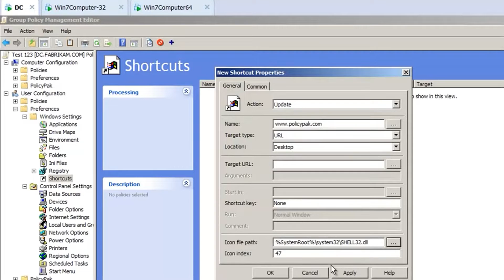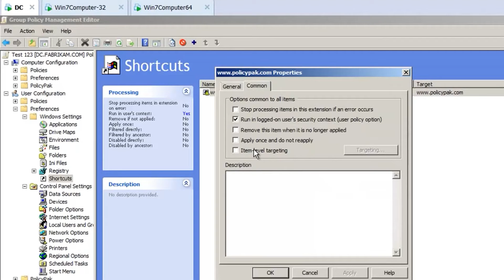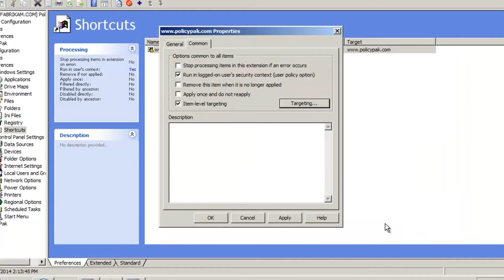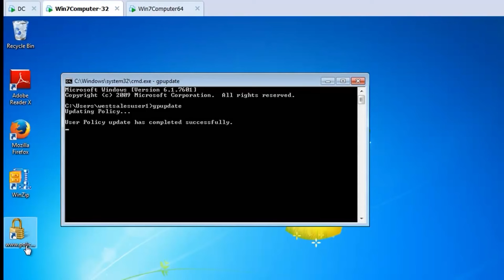Group Policy Preferences Configuration: Item-Level Targeting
In this video, Group Policy MVP Jeremy Moskowitz walks you through Group Policy preferences configuration. Learn how to use item-level targeting in a few easy steps.